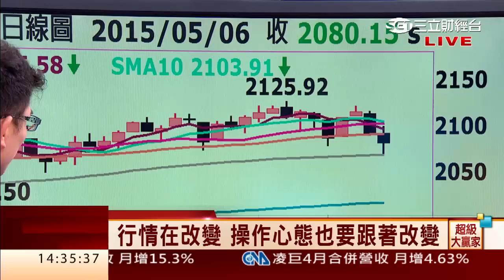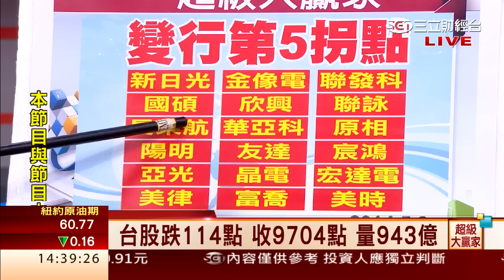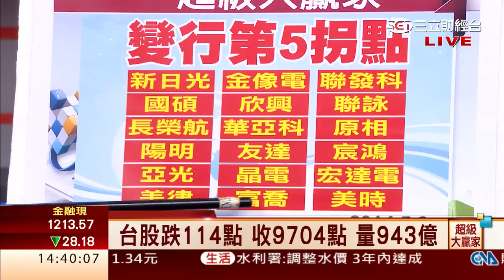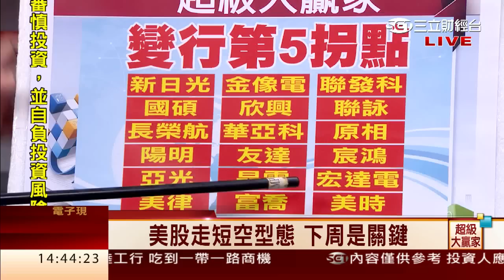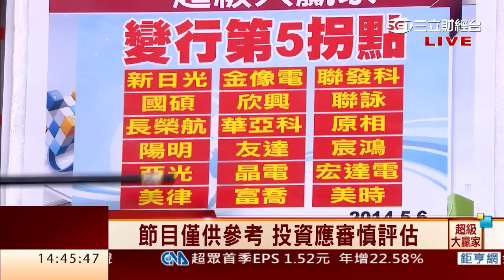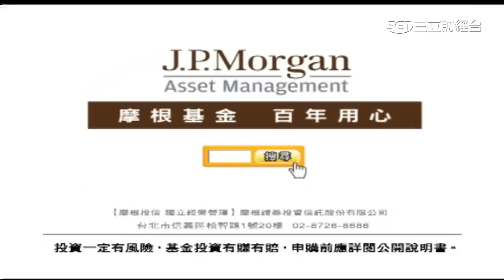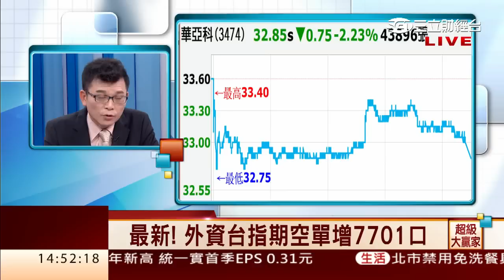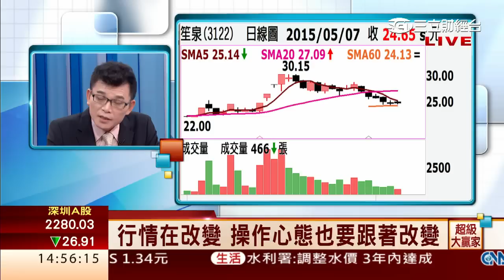丁超(林世育)-0507 行情在改變 操作心態也要跟著改變∣超級大贏家∣三立財經台CH88